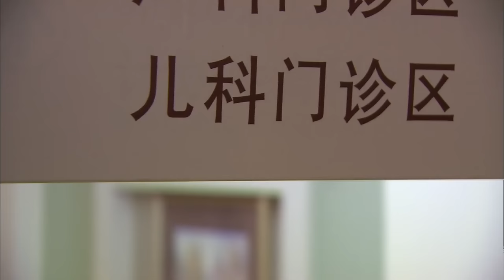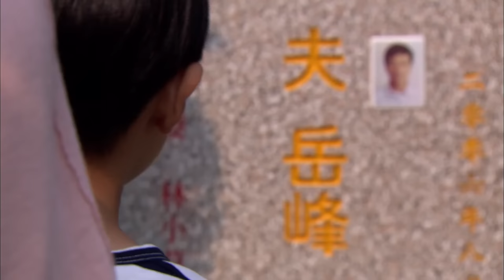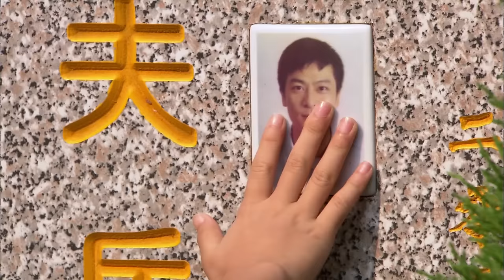【FULL】前妻出国六年竟带了个孩子回来，离婚时妻子早已怀孕，丈夫后悔离婚！2024ChineseDrama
剧名（Drama Name):【我是一颗小草】